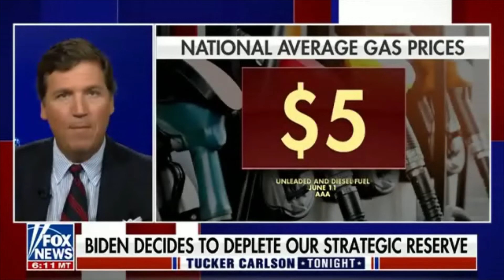Biden FALLS More Than Gas Prices in AMERICA | TUCKER TONIGHT | PART1| (JULY, 06 2022)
TUCKER CARLSON TONIGHT

SUMARY:
0:00 BIDEN DECIDES TO DEPLETE OUR STRATEGIC RESERVE

0:12 BIDEN IS SENDING OUR STRATEGIC RESERVES TO CHINA

2:19 BIDEN IS SENDING OUR OIL TO CHINA AND INDIA

2:48 CONGRESS MUST INVESTIGATE BIDEN'S OIL GIVEAWAY

3:53 BIDEN'S OIL GIVEAWAY IS NOT A MISTAKE

6:04 DON'T BLAME THE COMMS SHOP, THEY JUST READ BINDERS

7:05 NEOLIBERAL ORDER: OWN NOTHING AND BE HAPPY

7:30 INTERVIEW: TIM STEWART | U.S OIL & GAS ASSOCIATION
 - BIDEN ADMIN SENDS MILLIONS OF BARRELS OF OIL OVERSEAS AS       U.S. PRICES SURGE
-  BIDEN HELPS OUT THE CHINESE WITH OIL AS AMERICANS FACE ALL-   TIME HISTORIC HIGHS
-  JOE BIDEN FALLS TO CHINA QUICKER THAN ON AF1 STEPS
-  USTEADY JOE BIDEN CAN'T STABILIZE GAS PRICES
-  BIDEN SEND CHINA OIL FROM OUR STRATEGIC PETROLEUM RESERVE
-  BIDEN FALLS MORE THAN GAS PRICES IN AMERICA